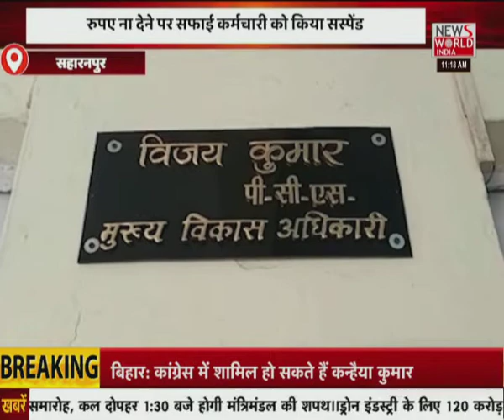News World India Live : देश विदेश की सभी बड़ी खबरें LIVE | Latest News | Hindi News | Breaking News